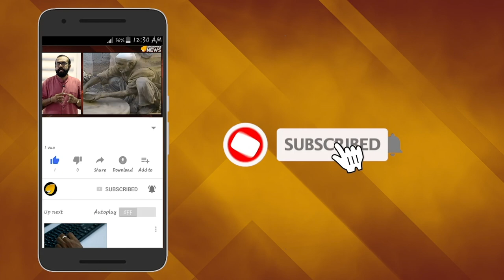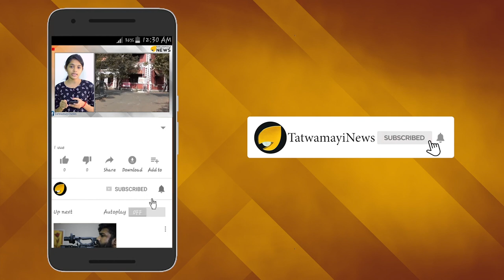ഭക്ഷണം തന്നവർ എവിടെ? സങ്കടത്തിലാണ് ജിമ്മി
( ADD YOUR DESCRIPTION HERE REPLACING THE TEXT HERE IN CAPITAL LETTERS WITHIN BRACKETS AND KEEP THE BELOW AS IT IS WITHOUT REMOVING FOR ALL UPLOADS )